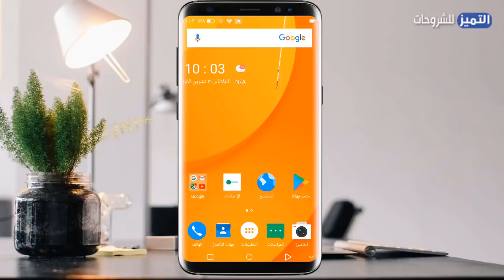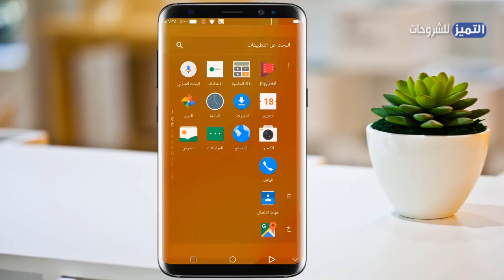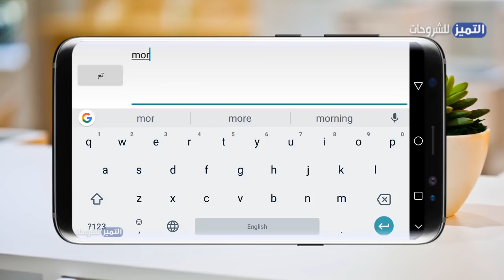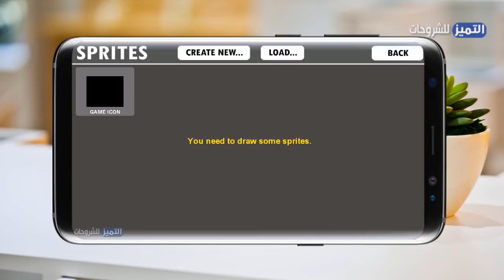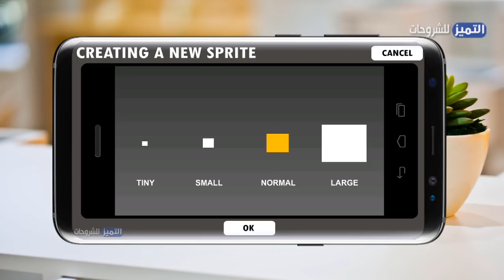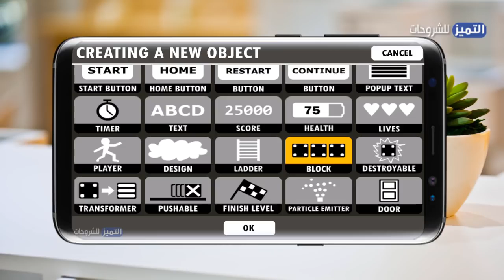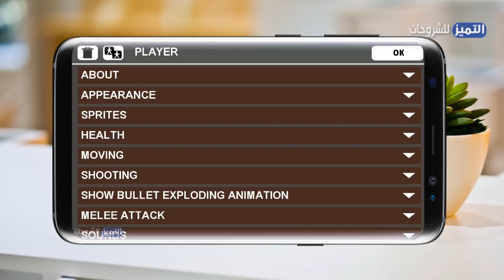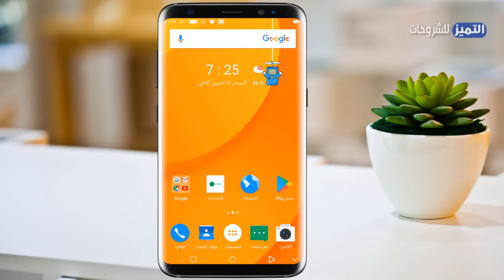كيفية صنع العاب على هاتك